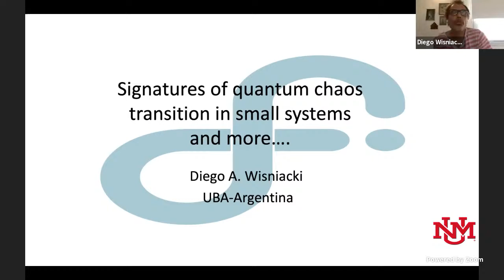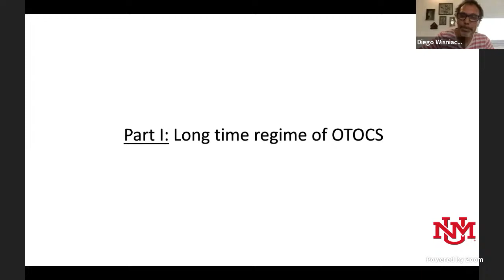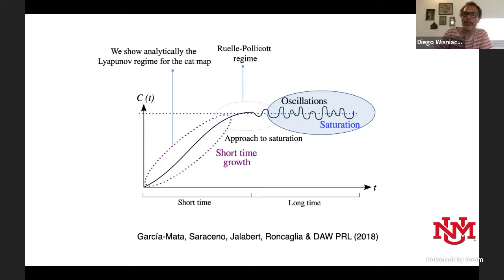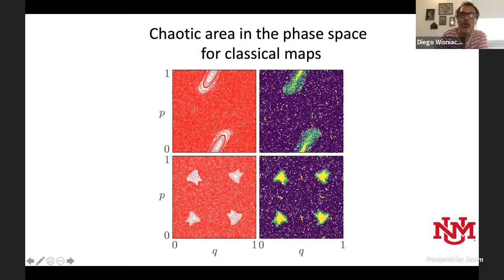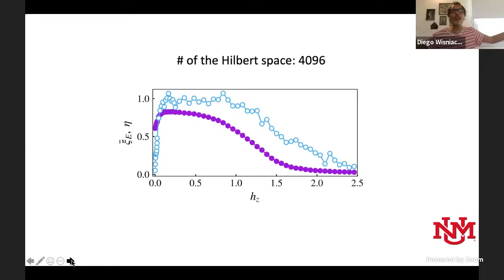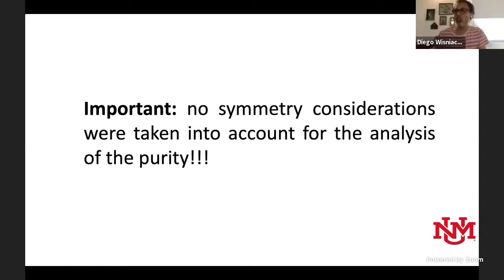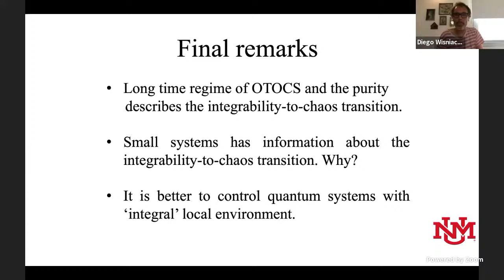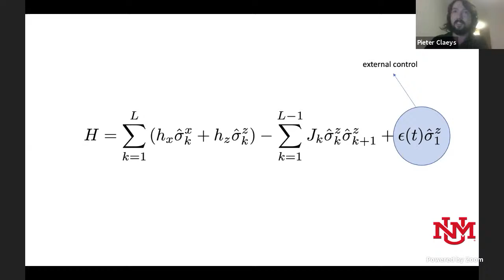QChaos2020 - Diego Wisniacki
"Signatures of quantum chaos transition in small systems and more " - Diego Wisniacki (University of Buenos Aires)

Chaos2020 - Quantum Chaos online seminar series - November 19th